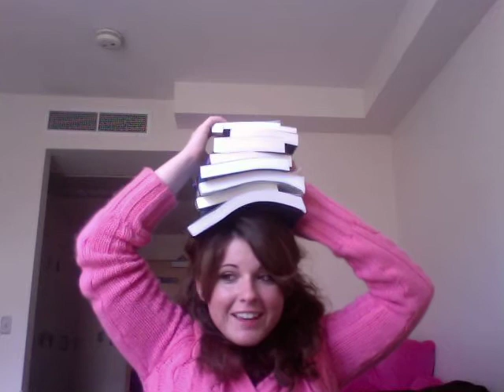First video at G Dub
Punishment and dorm tour.